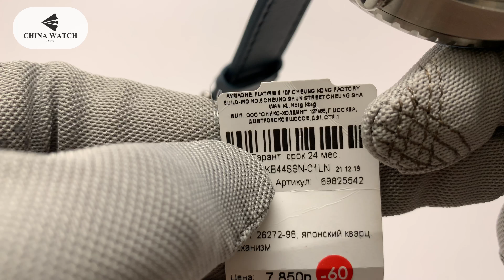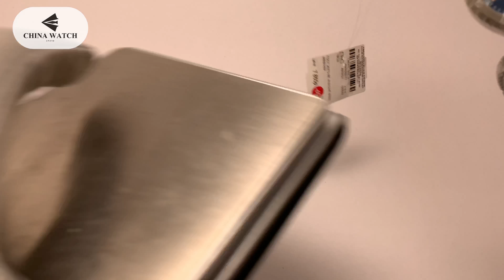Часы OKAMI BEAR (отличный бюджетный подарок здесь и сейчас)